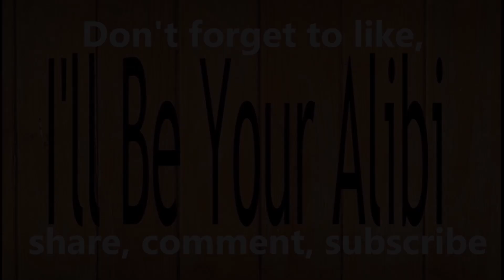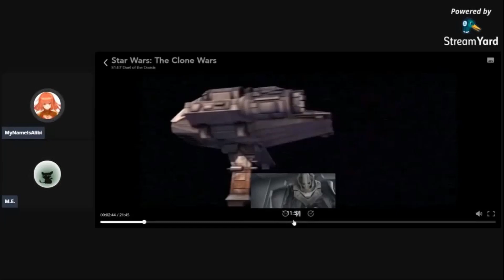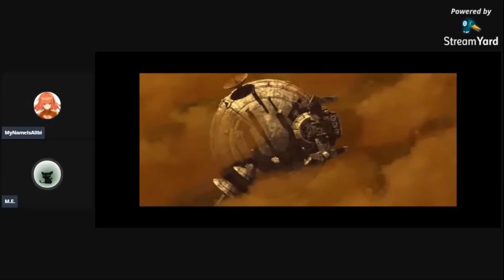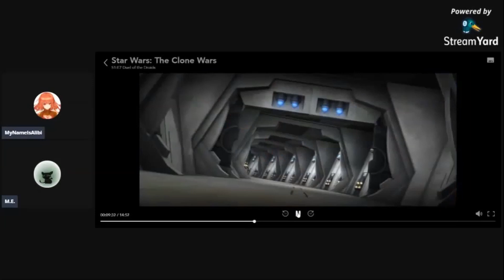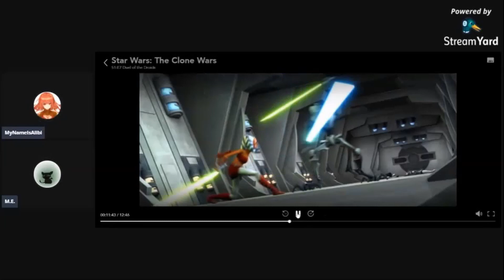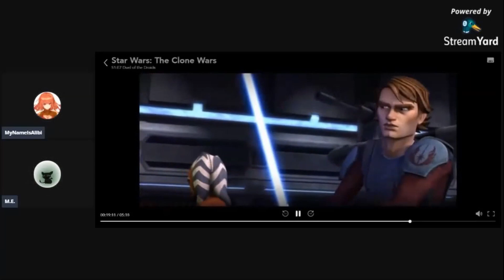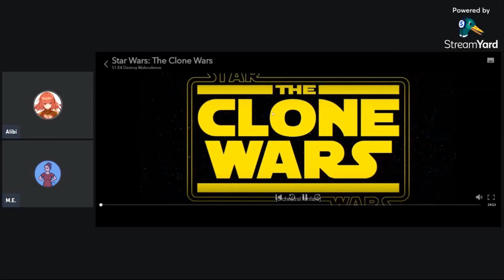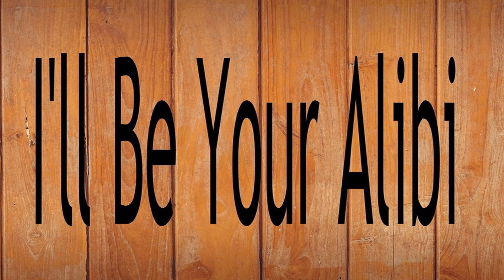Trusting Anakin (Part 2) | Fixing Ahsoka | TCW S1E7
In this video, we'll be tackling Duel of the Droids!

We’ve now made several videos thoroughly pointing out the problems we see with Ahsoka. In this series, we are going to analyze her appearances throughout the show - noting what’s good and bad about the way things are and exploring ways to fix her character through changes both simple and complex.

We would immensely appreciate your support!

To anyone who's interested, I have written a Clone Wars fanfiction.

Timestamps
0:00 Intro & Recap
2:31 Set-Up
10:09 Midpoint
24:29 Conclusion
32:38 Final Thoughts & S1E4
36:13 Outro